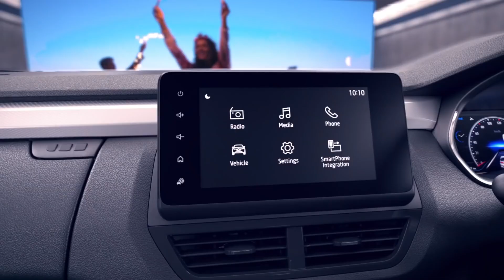New Renault KIGER | Personalise Your RENAULT KIGER | Accessories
Make the most of every trip with your choice of add-ons that enhance the new RENAULTKIGER’s design and utility.